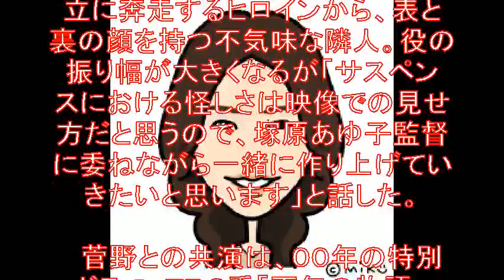松嶋菜々子17年ぶり悪役 菅野美穂“イジメ”ます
女優松嶋菜々子（４２）が、１０月スタートのＴＢＳ系「砂の塔～知りすぎた隣人」（金曜午後１０時）で、
１７年ぶりに連続ドラマで悪役を演じることが１７日、分かった。
１９９９年の主演連続ドラマ「氷の世界」における妖しい女性教師役以来。

【関連動画】

松嶋菜々子と高木渉はGTOでつながっていた!!　ドラマ『営業部長 吉良奈津子』出演の高木渉インタビュー

【超絶悲報】松嶋菜々子 ”第4の犠牲者”へ…「吉良奈津子」大爆死連発→”商品価値下落”

SMAPの不仲の理由を飯島三智が週刊文春で香取慎吾と木村拓哉の真相を答えていた

【衝撃】木村拓哉さんガチでやらかす、メリーと一緒に家族でハワイ旅行に行ってｗｗｗｗｗ(※画像)

引用
画像

松嶋菜々子
松嶋菜々子 とんねるず みなさんのおかげです
松嶋菜々子 ドラマ
松嶋菜々子 ドラマ レッドクロス
松嶋菜々子 ドラマ 営業部長
松嶋菜々子 ドラマ 営業
松嶋菜々子 ドラマ 主題歌
松嶋菜々子 西島秀俊
松嶋菜々子 反町隆史
松嶋菜々子 反町隆史 キス
松嶋菜々子 反町隆史 会見
松嶋菜々子 反町隆史 ng
松嶋菜々子 やまとなでしこ
松嶋菜々子 やまとなでしこ 最終回
松嶋菜々子 ほんまでっか
松嶋菜々子 ホンマでっか
松嶋菜々子 ホンマでっかtv
松嶋菜々子 生茶
生茶 cm 松嶋菜々子
松嶋菜々子 営業部長
松嶋菜々子 営業部長 1話
松嶋菜々子 営業部長吉良奈津子
松嶋菜々子 営業部長 第1話
松嶋菜々子 映画
松嶋菜々子 新ドラマ